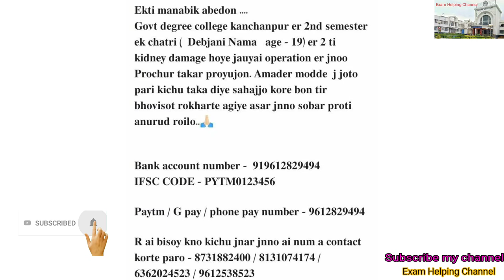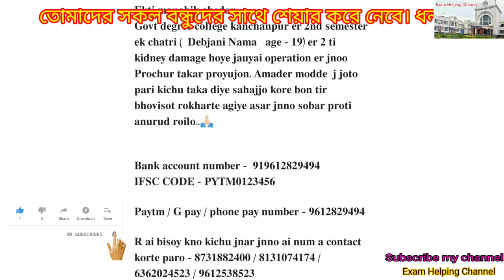Debjani Nama, Govt. Degree College Kanchanpur, 2nd Semester / সবার দেখার অনুরোধ রইলো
Debjani Nama, 2nd semester Kanchanpur Govt. Degree College student.

এ ছাত্রী বোনটির দুটি কিডনি ড্যামেজ হয়ে গেছে বোনটির চিকিৎসার জন্যে প্রচুর টাকার প্রয়োজন। সকলের সাধ্যমত কিছুটা সাহায্য করলে মেয়েটির পরিবার অনেকটাই উপকৃত হবে।

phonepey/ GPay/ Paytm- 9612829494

বিস্তারিত জানার জন্য স্ক্রিণে দেওয়া নাম্বারে যোগাযোগ করে নিতে পারো। ধন্যবাদ

টাকা দিয়ে কেউ সাহায্য করতে না পারলেও অন্তত শেয়ার করে সাহায্য করবে, কারণ অন্যদের কাছে পৌঁছে দিলে কেউ না কেউ তো সাহায্য করবেই। 🙏🙏🙏